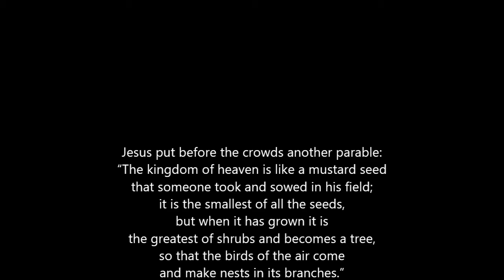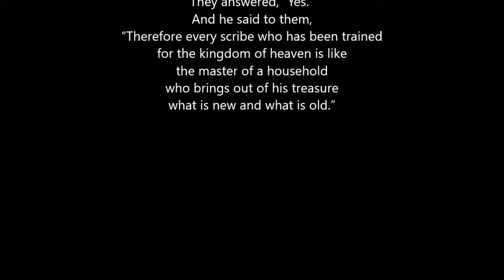Final Pentecost 8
Sermon for the 8th Sunday after Pentecost